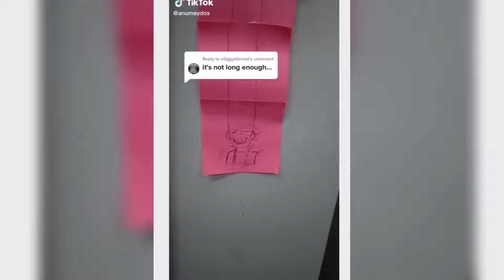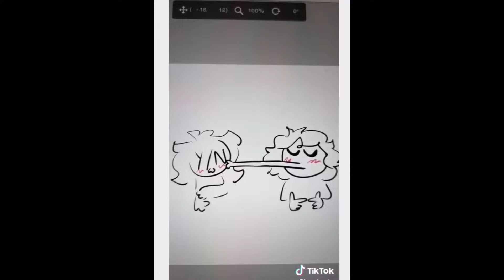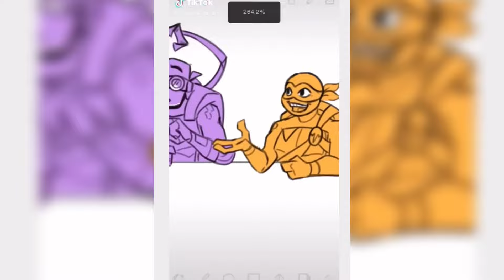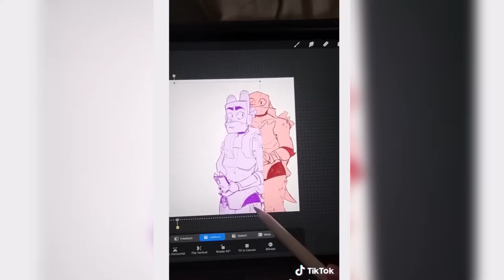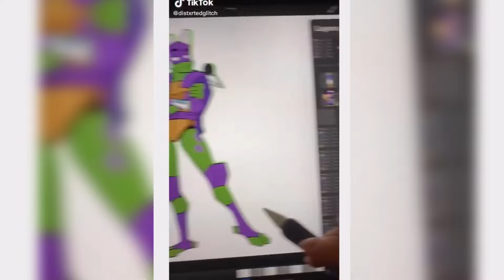ROTTMNT TikToks that made me lose it